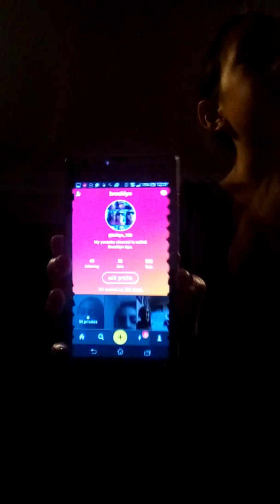Phone tore / musically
brklyn_123 follow me please😝😝😝😝😝😝😜😋😋😋😋😋😋😝😉😉😉😉🙌🙌🙌🙌🙌🙌😅😅😅😅👍👍👍👍👍😘